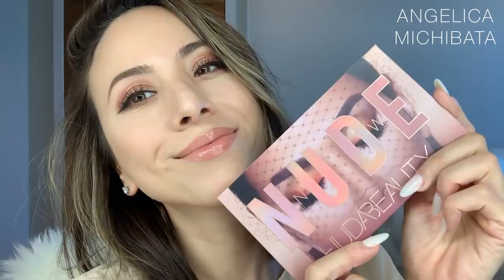道端アンジェリカ | ANGIE STYLE EYE MAKEUP TUTORIAL | 最近ハマってる艶感アイメイク♡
やっぽ♡

今回は私が最近ハマってるアイメイクの方法をアップしましたー^_^
マットな赤系のアイシャドウに茶系のラメをのせて目元を艶っぽく見せるアイメイクです♡

目元が艶っぽく見えるとそれだけで大人っぽくエロい感じになって好き♡

ぜひ、やってみてねーん♡♡